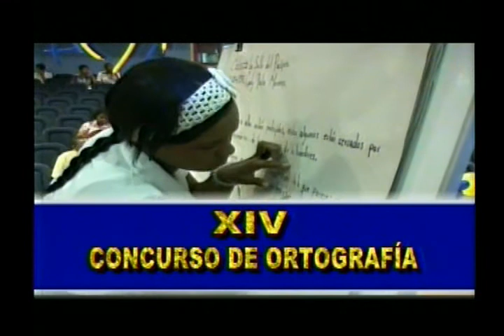Camioneros se vincularon al plantón